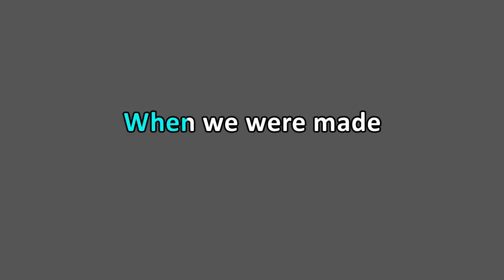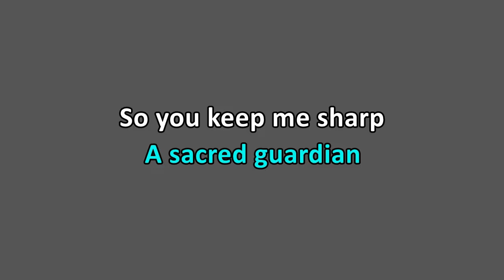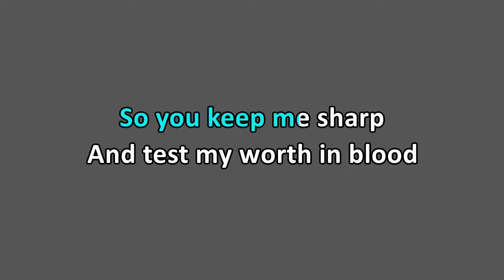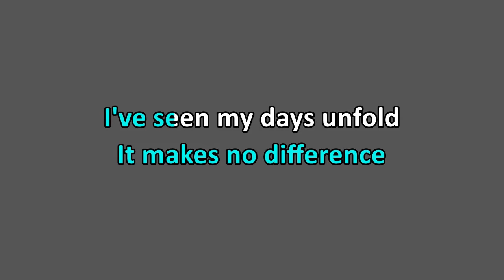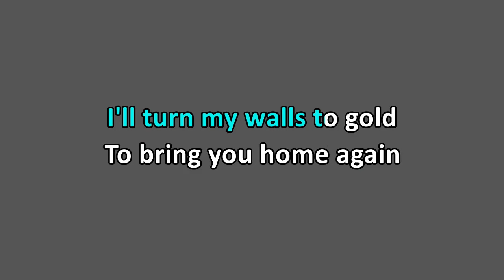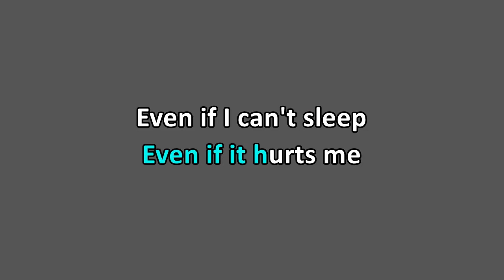Sleep Token - Chokehold (Karaoke)